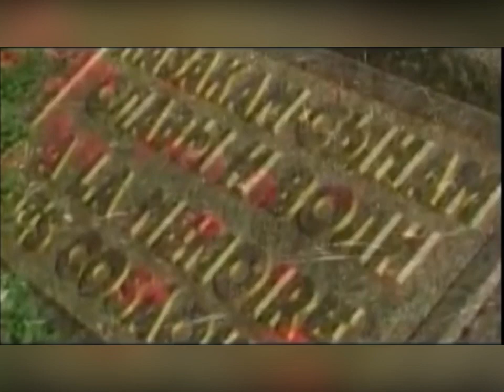Татьяна Петрова «Было их с урядником тринадцать» сл. Н. Туроверов, муз. Л. Кононовой